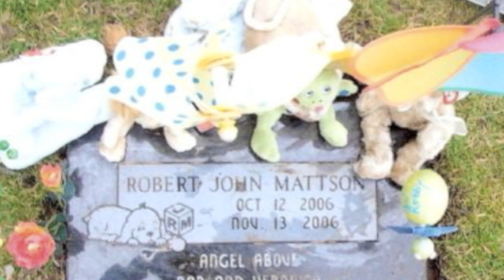Rob Mattson Forever with Us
Here is the final video short version for YouTube.  Uncut was viewed at ceremony